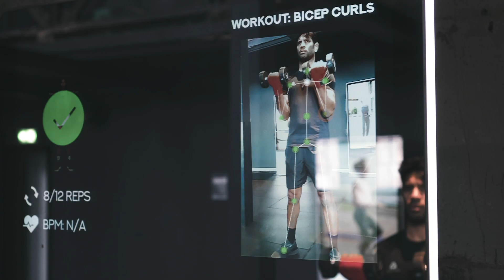The FITTAR Smart Mirror: Get fit with FITTAR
The FITTAR Smart Mirror is your own Personal Trainer that teaches you how to perform fitness exercises correctly by giving you real time feedback. Once you master the techniques, select your own fitness program in the Low Body, Upper Body or Full Body Workout Section.

Looking to push your cardio to the next level? Go with one of our High Intensity Interval Training programs! Top it off with one of our Cognitive Reaction Games or kick ass with our unique Shadowboxing feature!

About FITTAR:
FITTAR wants to disrupt the fitness industry with their vision to create fun and effective workouts for everyone. Using Augmented Reality and Motion Recognition technology to encourage, activate, stimulate and motivate the consumer during training.